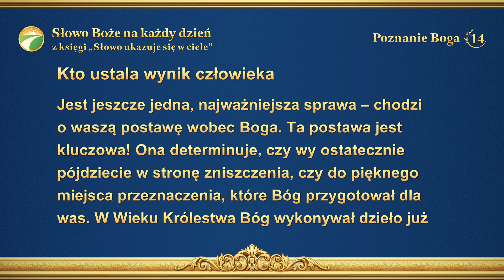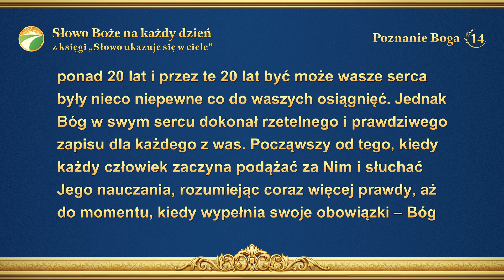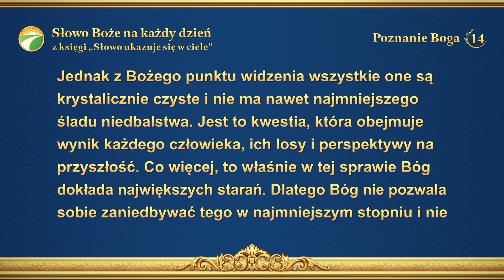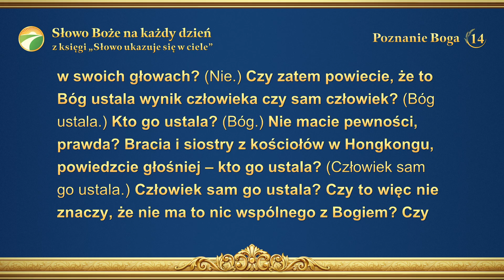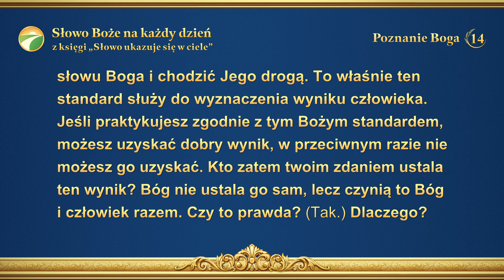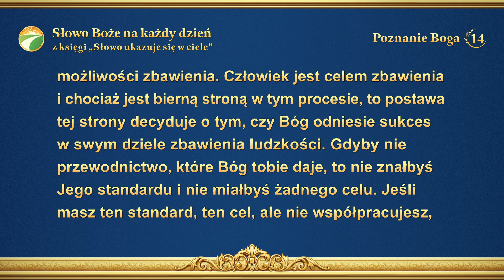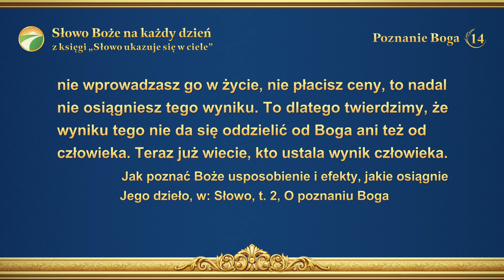Słowo Boże na każdy dzień: Poznanie Boga | Fragment 14